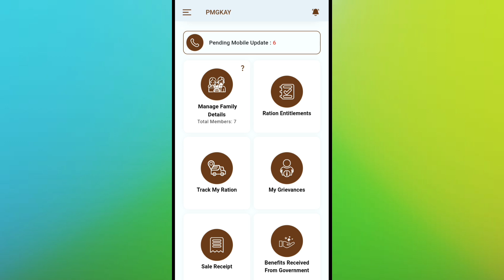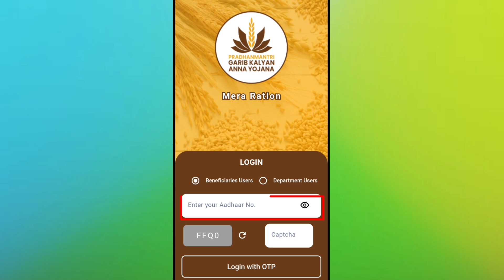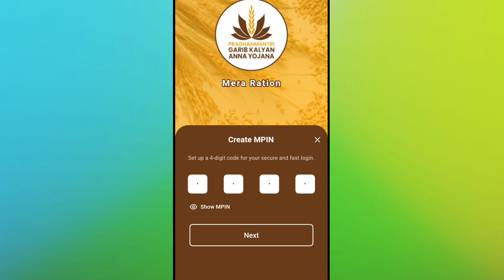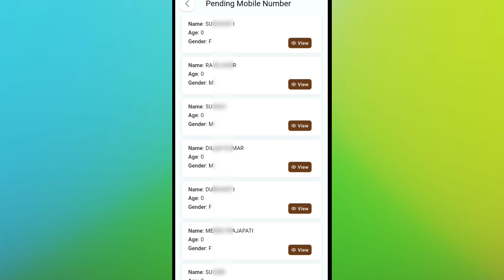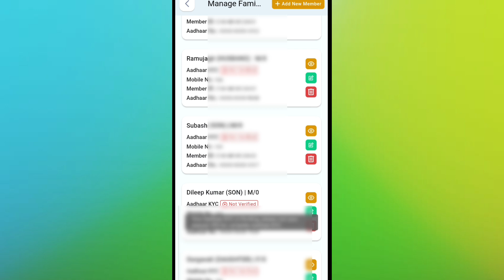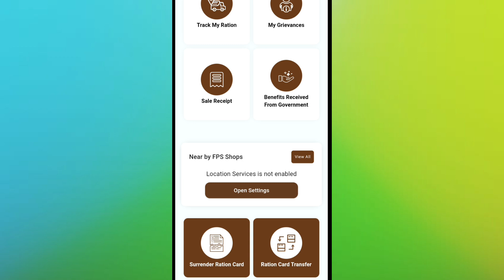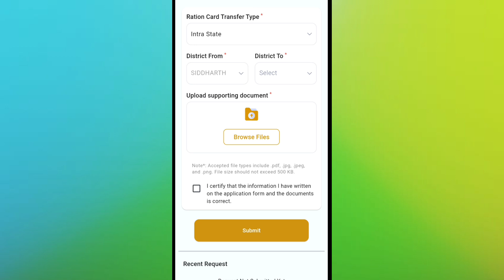Mera Ration 2.0. App Launch | mera ration 2.0 app se new member name add kaise kare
mera ration 2.0 app use kaise kare
mera ration app kaise use kare
mera ration app login kaise kare
ration card kyc kaise kare
mera ration 2.0 app login kaise kare
how to use mera ration 2.0 app
mobile app se ration card me member name add kaise kare
add new member in ration card
mera ration 2.0 app se naam kaise jode
ration card me naam jodne ka sahi tarika
mera ration 2.0 add member
mera ration app se kyc kaise kare
mera ration app se naam kaise jode
mera ration 2.0 name add kaise kare
mera ration app me member add kaise kare
mera ration kyc kaise kare
mera ration 2.0 add member something went wrong
mera ration 2.0 delete member
mera ration 2.0 kyc kaise kare
mera ration 2.0 me member add kaise kare
mera ration 2.0 me kyc kaise kare
mera ration 2.0 mein kyc kaise kare
mera ration 2.0 me name  kaise change kare
mera ration 2.0 mobile number change
how to add member in ration card
how to add member in ration online
ration card me name kaise jode online
ration card me mobile number kaise change kare
ration card me mobile number kaise update kare
ration card me mobile number kaise link kare
how to update mobile number in ration card
ration card me correction kaise kare
ration card me member add kaise kare
mera ration 2.0 app use